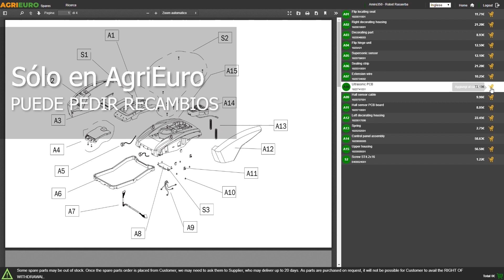Montaje: Subsolador Seven Italy Simply de 3 elementos 120 cm rodillo mecánico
Subsolador Seven Italy Simply de 3 elementos 120 cm rodillo mecánico: Montaje
¿Cómo montar el Subsolador Seven Italy Simply de 3 elementos 120 cm rodillo mecánico?
Aquí dejamos una guía de montaje realizada por los técnicos de AgriEuro para ayudarte paso a paso en el ensamblaje de cada pieza de la máquina.

0:00-0:05 Introducción
0:05-0:24 Desembalaje
0:24-0:29 Pedir recambios
0:29-1:30 Guía de montaje
1:30-1:45 La máquina montada
1:45-1:54 Fin

El subsolador SevenItaly Simply de 3 elementos con un rodillo mecánico de 120 cm es una herramienta agrícola utilizada para romper y airear el suelo, mejorando la penetración del agua y los nutrientes y facilitando el crecimiento de las raíces de las plantas.

El subsolador Simply es apto para varios tipos de suelo: arcillosos, arenosos o mixtos. El uso de esta herramienta permite obtener un suelo bien trabajado y listo para la siembra o plantación.

Estas son algunas de sus principales características:

Estructura: la estructura del subsolador consta de 3 elementos que trabajan juntos para romper el suelo compacto. El número de elementos es ideal para trabajos en superficies pequeñas y medianas.

Ancho de trabajo: con un rodillo mecánico de 120 cm, este subsolador tiene un ancho de trabajo suficiente para las operaciones más comunes en la agricultura.

Rodillo mecánico: el rodillo mecánico de 120 cm permite regular la profundidad de trabajo y compactar el terreno recién trabajado, favoreciendo la distribución uniforme del agua y de los nutrientes.

Compatibilidad: esta máquina es compatible con tractores de varias marcas y modelos, por lo que es adecuada para una amplia gama de operaciones agrícolas.

Mantenimiento: el subsolador SevenItaly Simply requiere un mantenimiento mínimo gracias a su estructura robusta y a los materiales de alta calidad utilizados.